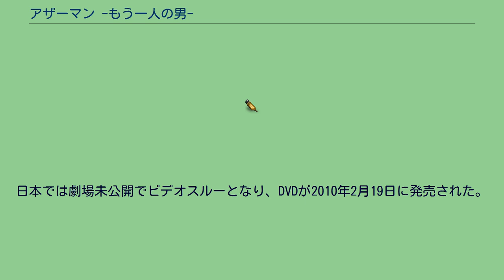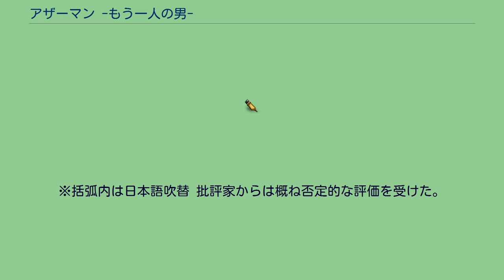アザーマン -もう一人の男-